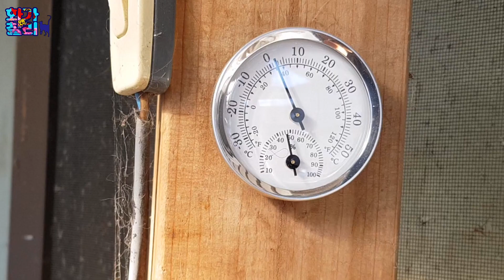고양이들을 위해 만든 4계절 온실 효과는?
추운 겨울과 여름에도 지낼 수 있는 고양이 온실(?)을 만들었습니다.
온실 안팎의 온도차는 이 정도?^^

🌹🌹 화가앤찰리 추천 영상 (시간순)🌹🌹

👍[행복] 길고양이가 4마리의 새끼고양이를 데리고 왔습니다. 고양이 맞습니다.-